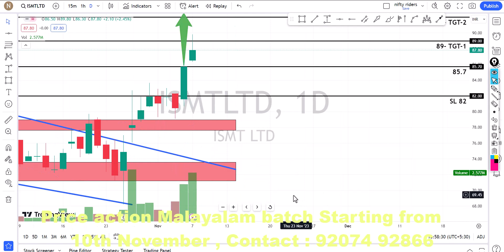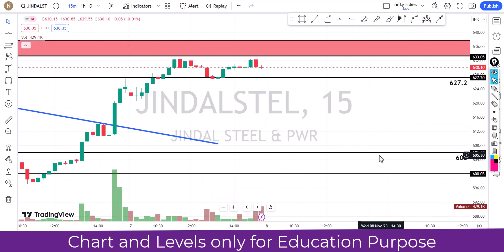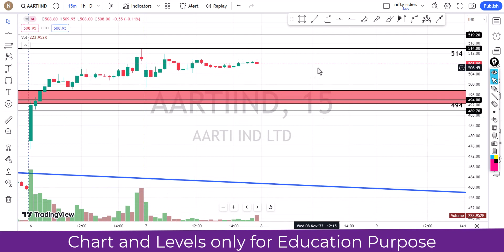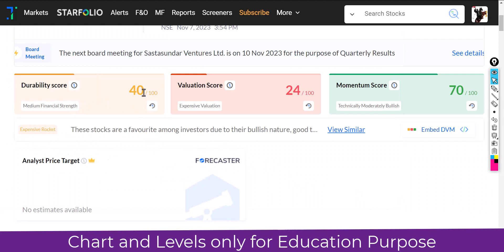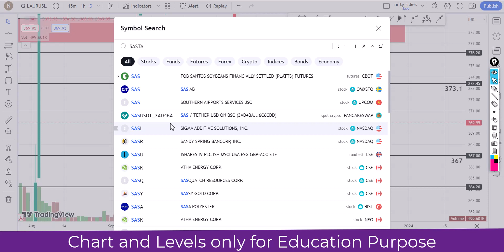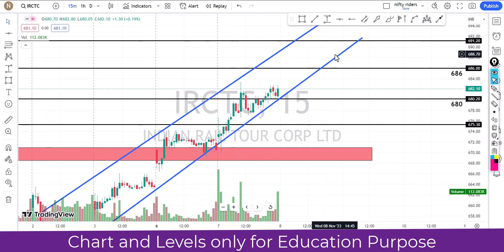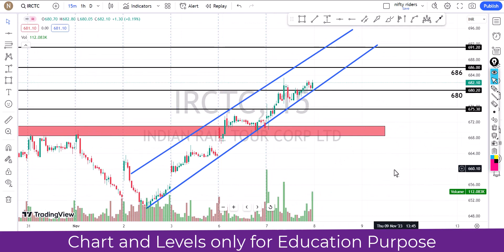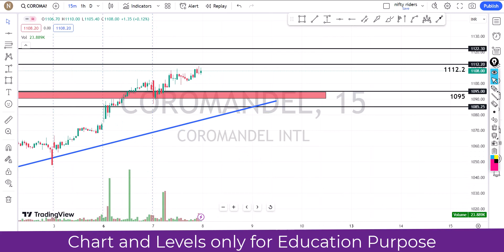ഇൻട്രാഡേ+swing pick🔥🔥for 8th Nov| price action pattern with levels | intraday strategy Malayalam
ചെയ്യുക.

 🔥🔥🔥 Super paid Trading Strategies Click below 🔥🔥🔥